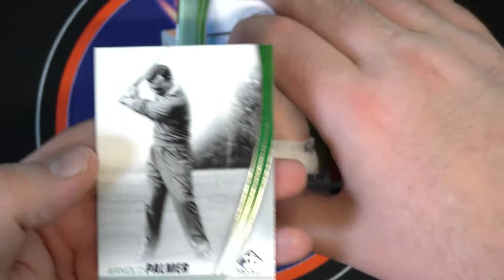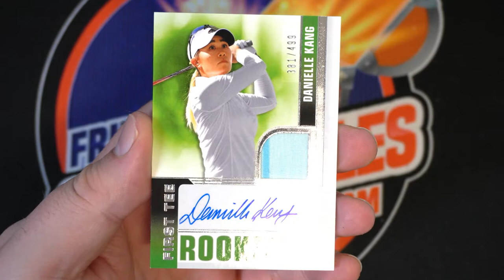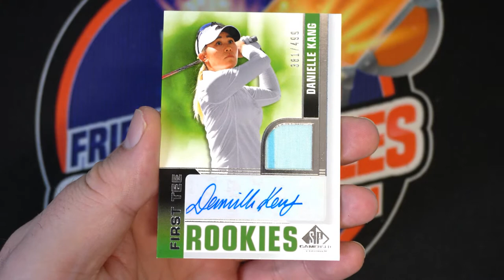2021 Upper Deck SP Game Used Golf Hobby ID SPGUGOLF289 FOR JOE C